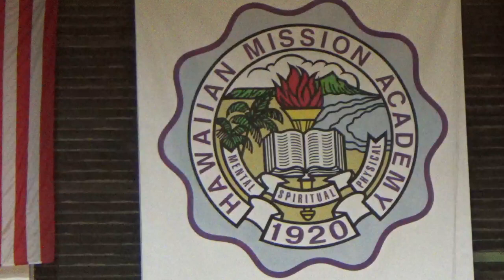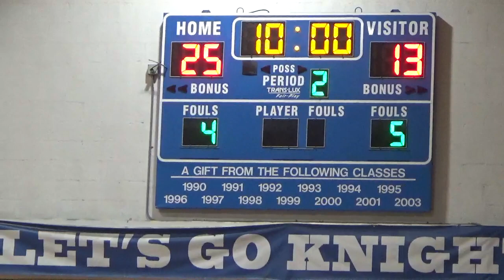(1 of 2) University Lab vs Kamehameha II (ILH Intermediate) 12/2/2019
First-half footage. University Lab vs. Kamehameha II, Interscholastic League of Honolulu (ILH), Intermediate Division II, McKeague Hall, Hawaiian Mission Academy. Monday, Dec. 2, 2019. Score: Jr. 'Bows 48, Warriors 35.